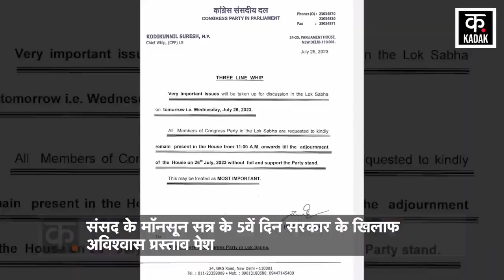Manipur पर Modi Government के खिलाफ No Confidence Motion मंजूर | BJP Congress​ | PM Modi | Loksabha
No Confidence Motion को Loksabha में मंजूरी, विपक्ष क्यों लाया ये प्रस्ताव?|Manipur | BJP​ | PM Modi

Monsoon session of the Parliament, a no-confidence motion was presented against the government. Most of the opposition parties under the leadership of the Congress brought a no-confidence motion in the Lok Sabha. Lok Sabha Speaker Om Birla also approved the no-confidence motion in the House. All opposition parties, including the Congress, have agreed to the no-confidence motion. The Congress had issued a 3-line whip to its MPs on the no-confidence motion.

संसद के मॉनसून सत्र के 5वें दिन सरकार के खिलाफ अविश्वास प्रस्ताव पेश. कांग्रेस के नेतृत्व में अधिकतर विपक्षी दल लोकसभा में अविश्वास प्रस्ताव लाए. लोकसभा स्पीकर ओम बिरला ने भी सदन में अविश्वास प्रस्ताव को मंजूरी दे दी. अविश्वास प्रस्ताव को लेकर कांग्रेस समेत सभी विपक्षी दलों ने सहमति जताई है. अविश्वास प्रस्ताव पर कांग्रेस ने अपने सांसदों को 3 लाइन का व्हिप जारी किया था.